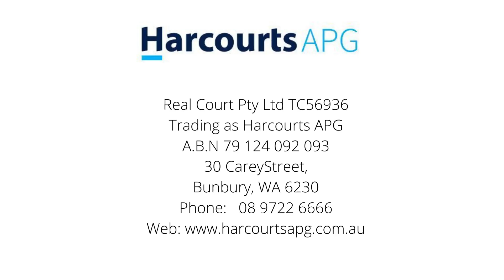Harcourts Proudly Presents 46 A Thomas Street Now Sold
Prized Position in East Bunbury

Those looking to downsize or lock and leave will love this modern neat, secure rear home in the sought after pocket of East Bunbury. The location is unbeatable being minutes to the shops, inlet and CBD.

The properties notable features are
3 good sized bedrooms
2 Bathrooms
Spacious master with walk in robe and ensuite
Easy Clean tiled floor throughout the home
Open plan living/dining/kitchen
Large kitchen with island bench
Split system reserve cycle air conditioner
Low maintenance yard with convenient access from the driveway
400 sqm Survey Strata block with no Strata Fees
Large double garage

Living in the location is a smart choice, as is investing with locations closer to the CBD typically showing strong growth so book your private viewing today with Jacob Maguire before you miss out.